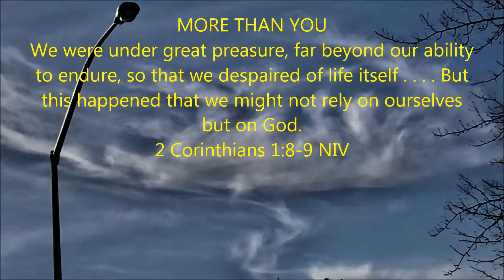stay puff marshmallow clouds